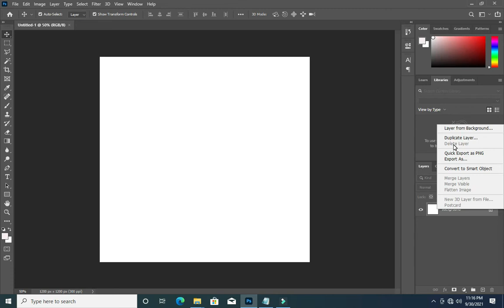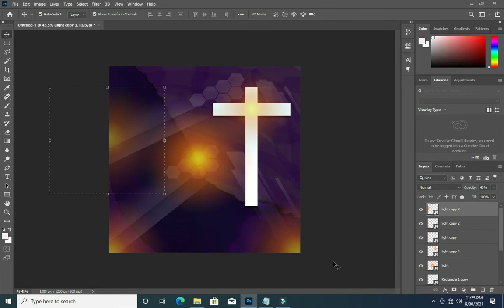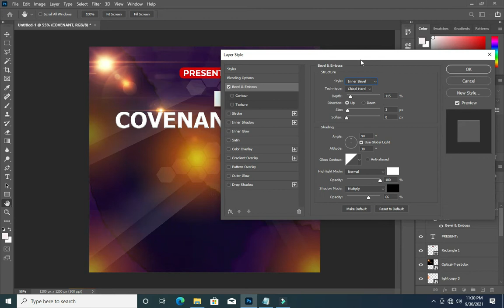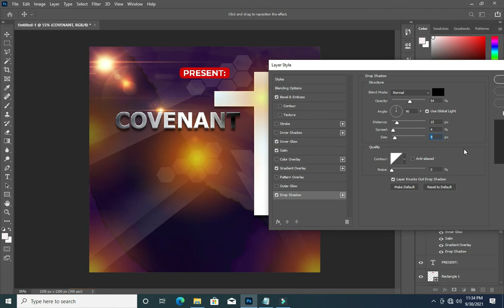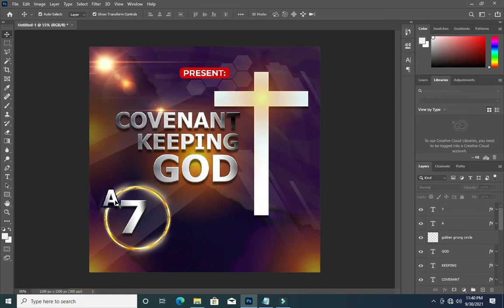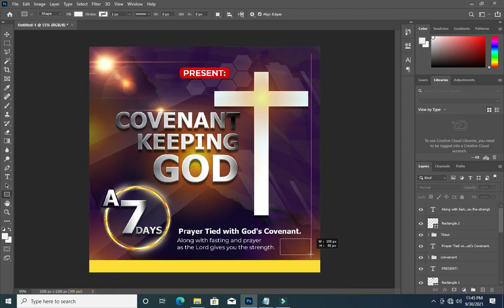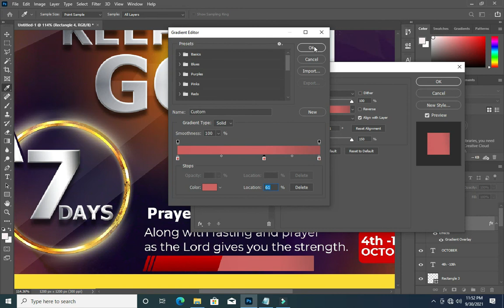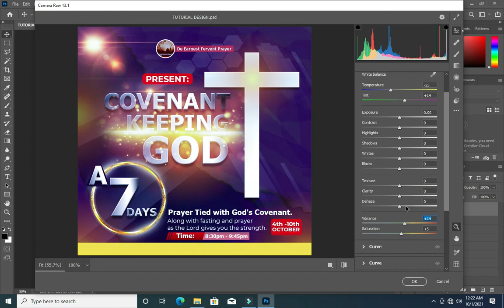How to Design a Church Flyer | Covenant keeping God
In this tutorial will be showing you how to design a church flyer tag covenant keeping God
so stay tune as we get in Photoshop.

FONTS:
montserrat
Tahoma bold

color code:
330f58

00:00 Intro
03:16 Step by step to design Church flyer
07:25 How to create text effect.